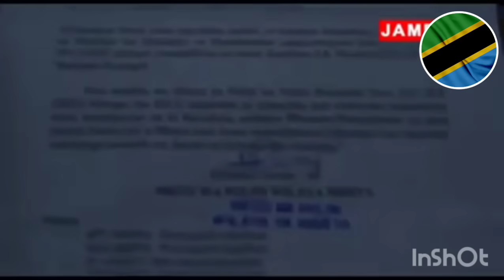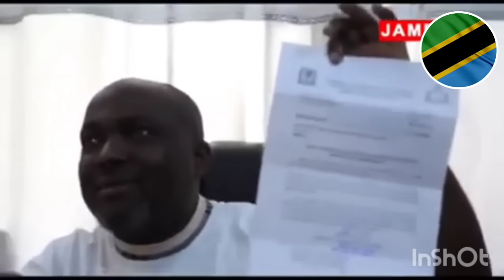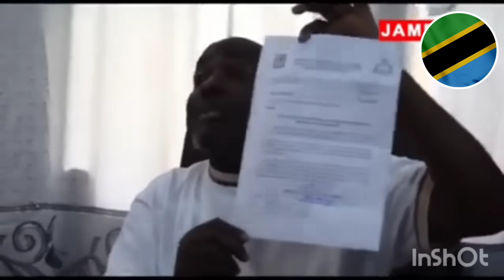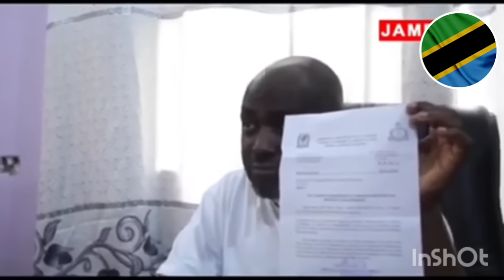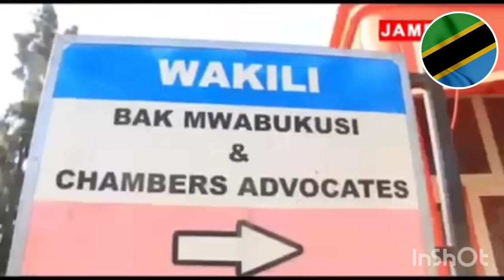Mdude Nyagali na Mwabukusi wamemvaa OCD MBEYA; NITAWAVUNJA MIGUU WAANDAMANAJI, 9 Nov 2023